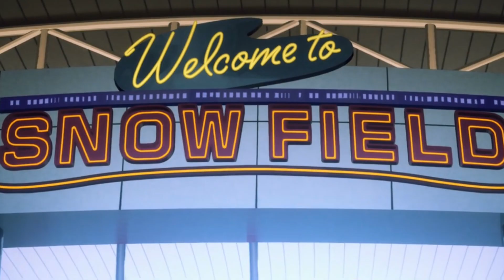Fate/strange Fake ¿vale la pena verlo?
Fate/strange Fake es un especial pero es como un trailer para lo que sera la serie solo espero que sean buena la animación y las peleas pero yo no e visto otras cosas así que sera una impresión primeriza buen día.